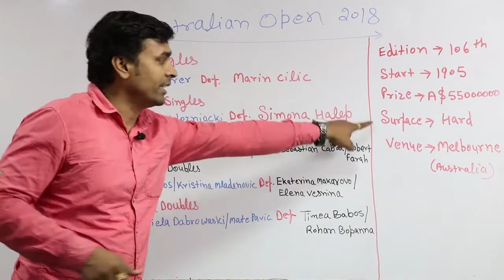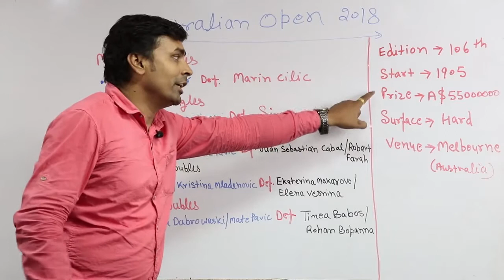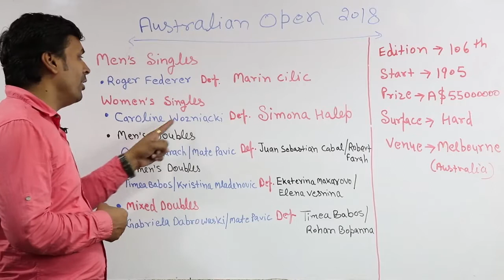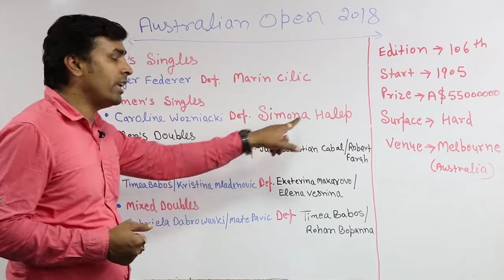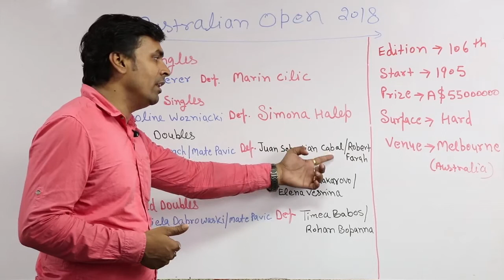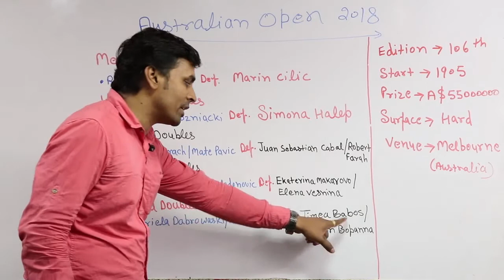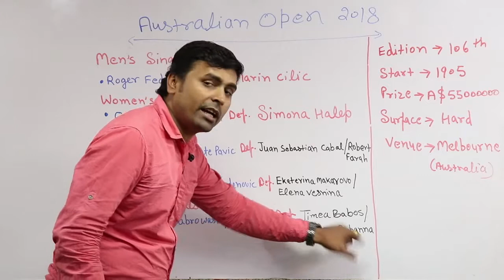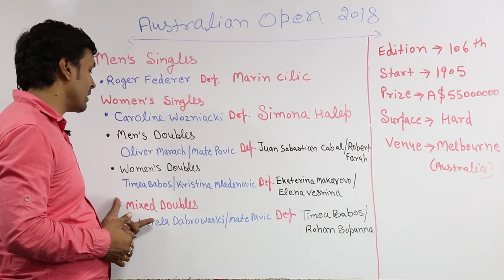Australian Open 2018 | Current Affairs | Lecture 3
This video is about Australian Open 2018 in respect to competitive exams. You can  prepare for your exams using all lectures of current affairs.

  Australian Open 2018| Current Affairs | Lecture 2 .

To score maximum in GS for any exam, You can practice from GS capsule.